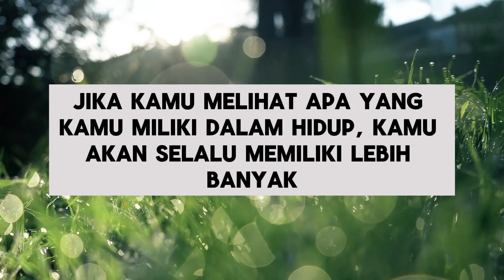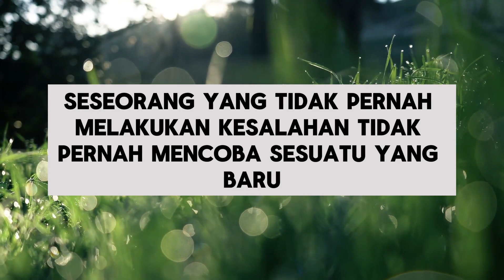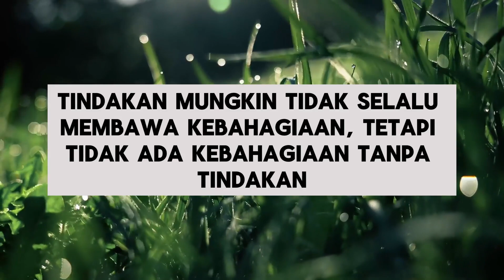40 Kata Kata Bijak Singkat Dan Bermakna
40 Kata-Kata Bijak Singkat dan Bermakna.

"Ubah dunia dengan menjadi diri sendiri."

"Setiap saat adalah awal yang baru."

"Jangan pernah menyesali apa pun, yang membuatmu tersenyum."

"Segala sesuatu yang dapat kamu bayangkan, adalah nyata."

"Kesederhanaan, adalah kecanggihan tertinggi."

"Apa pun yang kamu lakukan, lakukanlah dengan baik."

"Semua batasan dibuat sendiri."

"Miliki cukup keberanian untuk memulai, dan cukup hati untuk menyelesaikan."

"Benci datang dari intimidasi, cinta datang dari penghargaan."

"Tentukan prioritasmu dan fokuslah pada mereka."

"Jadilah sangat baik, sehingga mereka tidak bisa mengabaikanmu."

"Bermimpilah, seakan kamu akan hidup selamanya. Hiduplah, seakan kamu akan mati hari ini."

"Jangan biarkan emosimu mengalahkan kecerdasanmu."

"Tidakkah kamu tahu ketaksempurnaanmu adalah berkah?"

"Cobalah untuk menjadi pelangi di awan seseorang."

"Tidak ada pengganti untuk kerja keras."

"Ingin menjadi orang lain, adalah menyia-nyiakan siapa dirimu."

"Waktunya selalu tepat, untuk melakukan apa yang benar."

"Biarkan keindahan dari apa yang kamu sukai, menjadi apa yang kamu lakukan."

"Semoga pilihanmu mencerminkan harapanmu, bukan ketakutanmu."

"Jiwa yang bahagia, adalah perisai terbaik untuk dunia yang kejam."

"Putih tidak selalu terang, dan hitam tidak selalu gelap."

"Kebahagiaan, bergantung kepada diri kita sendiri."

"Ubah lukamu menjadi kebijaksanaan."

"Jika kamu melihat, apa yang kamu miliki dalam hidup, kamu akan selalu memiliki lebih banyak."

"Jika dunia buta, berapa banyak orang yang akan kamu kagumi?"

"Normalitas adalah jalan beraspal: nyaman untuk dilalui, tetapi tidak ada bunga yang tumbuh."

"Setiap manusia mati. Tidak semua orang hidup."

"Satu-satunya kesalahan nyata adalah, kesalahan yang tidak kita pelajari."

"Batasi 'selalu' dan 'tidak pernah' mu."

"Setiap pencapaian, dimulai dengan keputusan untuk mencoba."

"Kebahagiaan, bukan karena kebetulan, tapi karena pilihan."

"Hidup berubah dengan sangat cepat, dengan cara yang sangat positif, jika kamu membiarkannya."

"Seseorang yang tidak pernah melakukan kesalahan, tidak pernah mencoba sesuatu yang baru."

"Kamu tidak dapat menjelajahi alam semesta, jika kamu berpikir bahwa kamu adalah pusatnya."

"Tindakan mungkin tidak selalu membawa kebahagiaan; tetapi, tidak ada kebahagiaan tanpa tindakan."

"Matilah dengan kenangan, bukan mimpi."

"Apa yang menghabiskan pikiranmu, mengendalikan hidupmu."